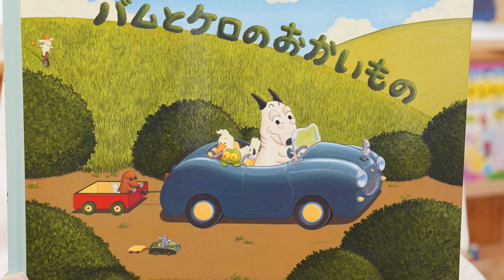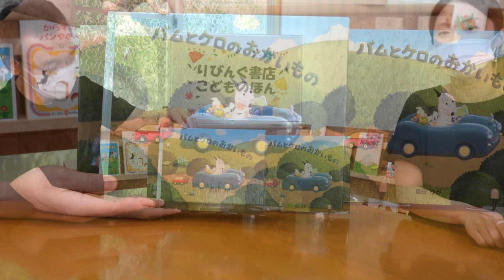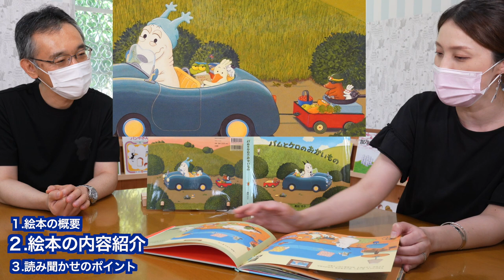バムとケロのおかいもの🐸絵本紹介第233回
作品名:バムとケロのおかいもの 著者名:島田ゆか 出版社:文溪堂
0:00 オープニング
0:18 ①絵本の特徴
1:36 ②絵本の内容
8:08 ③読み聞かせのポイント